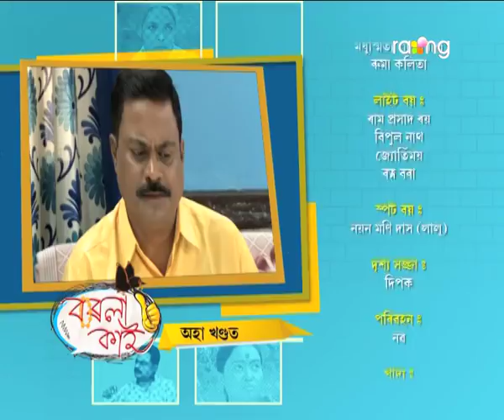Borola Kai - বৰলা কাই | 02nd Nov 2017 | Full Episode | No 790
ৰামেশ্বৰে বাৰু কি আশাৰে জয়া আৰু সুনীতাক পুনৰ ফোন কৰি মতাই আনে?